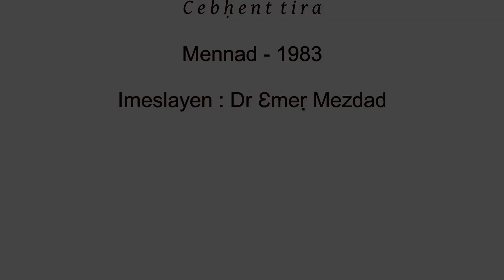Cebḥent tira - Mennad 1983 (S iduzewlen - Sous-titrée)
BIOGRAPHIE DE : MENNAD

Mennad, de son vrai nom Mohamed Ould Slimane, est né le 11 novembre 1954 en Kabylie. Il étudie le droit à la Faculté d'Alger. Il poursuit aussi des études de musique au conservatoire d'Alger. En France, il poursuit des études de berbère à l'INALCO où il décroche une licence de langue et civilisation berbère.

Chanteur, compositeur, il est le témoin privilégié de cette vague qui a parcouru les années 70 et 80 et à laquelle il a participé avec le chanteur berbère également, Idir.

C'est d'abord en groupe que Mennad a chanté: Imnayen (Les cavaliers). Ce groupe a produit un 45 tours avec deux titres à Alger dans les années 70. Il y chante "Imucaɣ" (Les Touaregs) et "Tizimert-tagrurt" (L'agnelle). Comme la plupart des groupes, Imnayen se disloque et Mennad poursuit son chemin en solo.

En 1980, il sort son premier 33 tours "Amedyaz Bumendayer" avec 10 chansons. Il brosse un portrait intimiste de la société kabyle qu'il décrit de manière magistrale. Cinq poèmes sur les 10 sont de Amar Mezdad, écrivain en kabyle et médecin, un de Hadjira Oubachir, poétesse, actrice et animatrice à la chaîne II. Les autres textes sont de Mennad.

En 1983, il sort son deuxième 33 tours "Cebḥent tira" avec 12 chansons. Six ont été écrites par Amar Mezdad et une par Hadjira Oubachir. Les autres textes sont de Mennad.

Dans ses albums, les thèmes sont variés: les problèmes de société (prostitution, folie, misère affective avec "Nsetḥa ad d‑neḥku", la société traditionnelle (métier à tisser, monde et symbolique de la poterie), les contes, mythes et légendes qui ont bercé son enfance, etc.